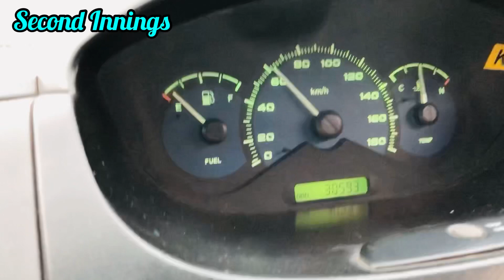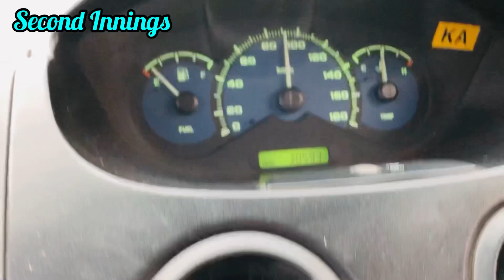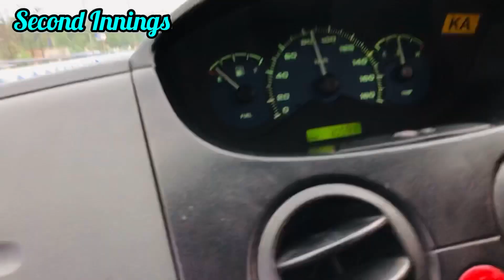How a small second hand low budget car touches 100kmph in no time on Kolkata roads..LIVE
Presenting you a Chevrolet Spark 2008 tax 2023 superb look.Total review of every car being presented by our channel.